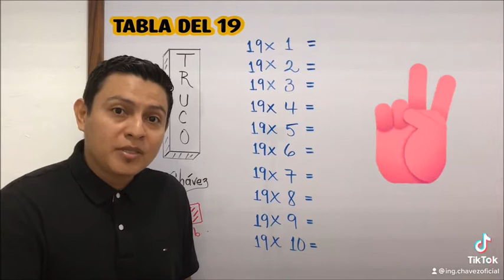🙃🙃 Tabla del 19 (Truco Sencillo) 😛😛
🤯🤯 Les dejo un truco para estructurar la Tabla del 19. Espero les guste, lo aprendan y lo compartan. 👏✌️